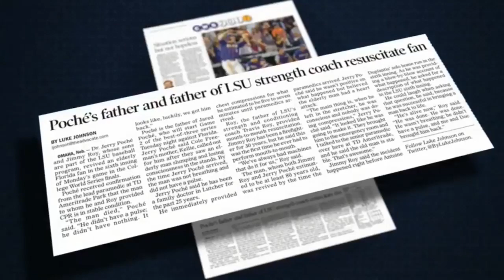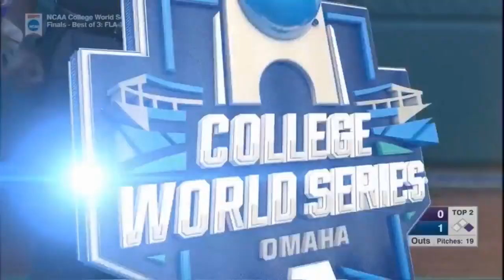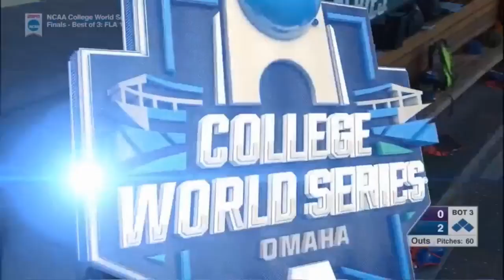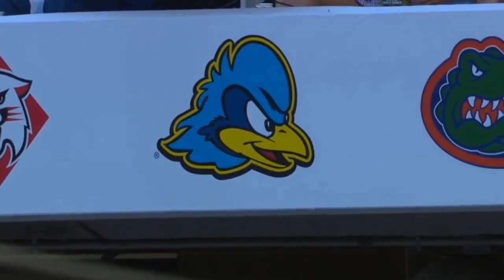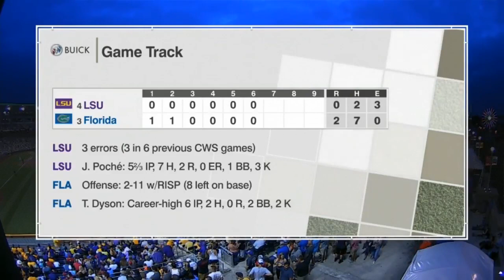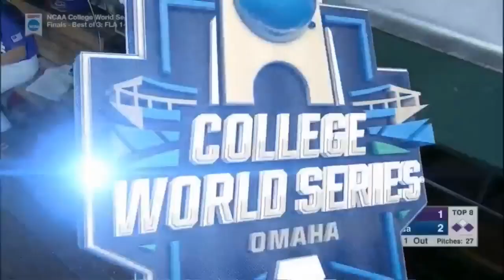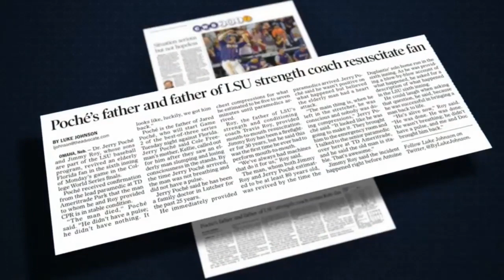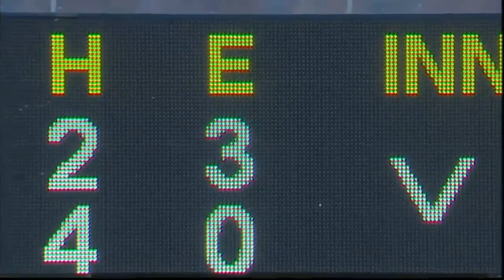Florida vs LSU Game 2 - 2017 College World Series Baseball